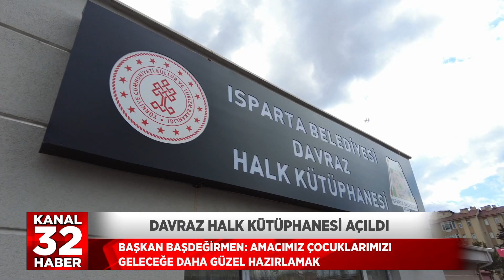davraz halk kütüphanesi açıldı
Isparta Belediyesi tarafından Davraz Mahallesine Gençlik Merkezi ve Halk Kütüphanesi hizmete açıldı. Açılışta konuşan Başkan Başdeğirmen, uzak mahallelere de kütüphane kurduklarını belirterek, çocukları teknoloji bağımlılığından uzak tutmak amacıyla bu tür çalışmaların yeni dönemde de devam edeceğini vurguladı.